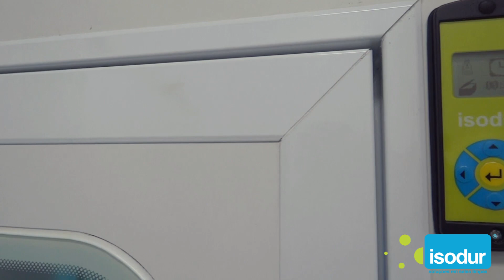O que é um Pass Through? Conheça os 3 tipos definitivos de Pass Through!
Controlar a entrada de contaminação de uma área limpa ou ambientes classificados é primordial para manter a qualidade dos produtos e a integridade dos processos realizados. O pass-through é utilizado na transferência do produto entre áreas distintas de processos produtivos, evitando assim a contaminação entre os ambientes.